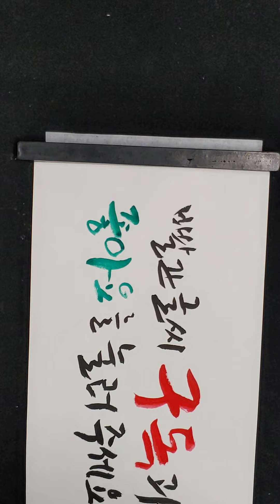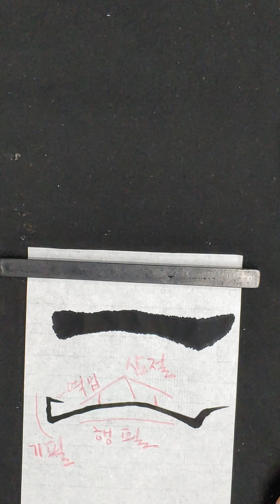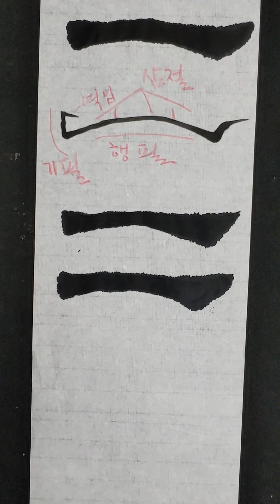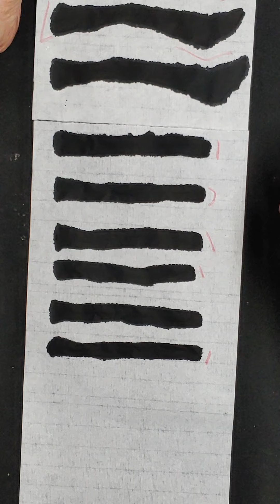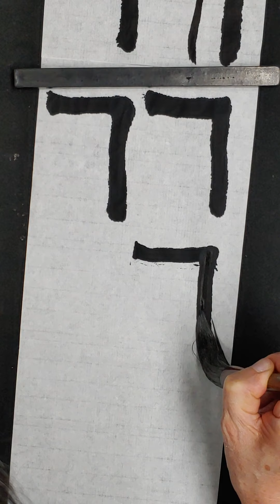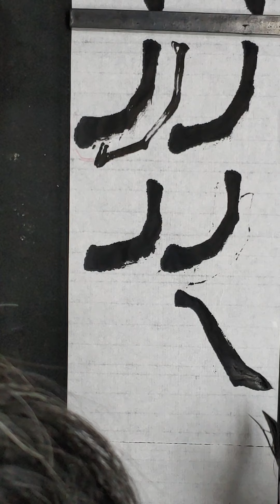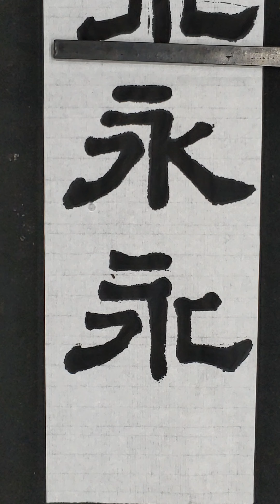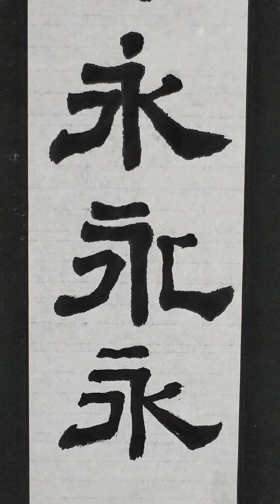이법을알아야 목정김주용 서울목동 서예 서예배우기 예서체초보기초 폰01090799722